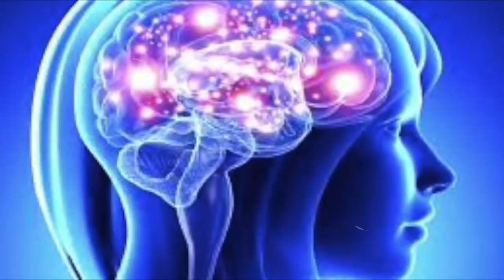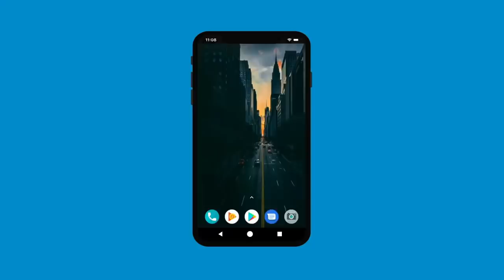आज की रात से आपकी क़िस्मत बदलेगी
कैसे मिले गुरु, कौन हैं आपके पूर्ण जनम के सिद्ध देवी देवता और सबसे से महत्वपूर्ण कैसे पता लगाए अपने पूर्ण जनम के सिद्ध मंत्र।

Alakh Aadesh!